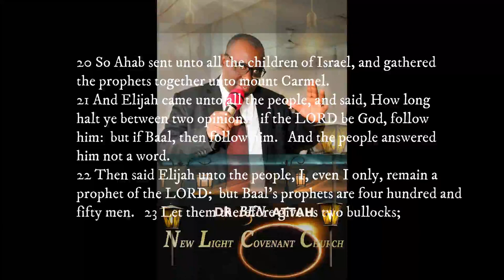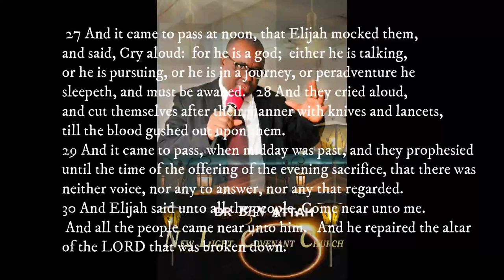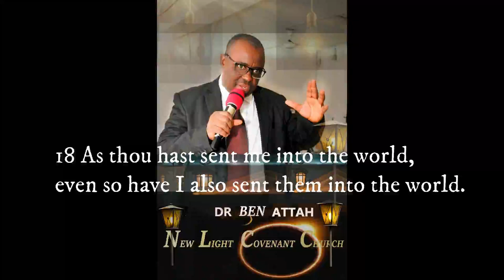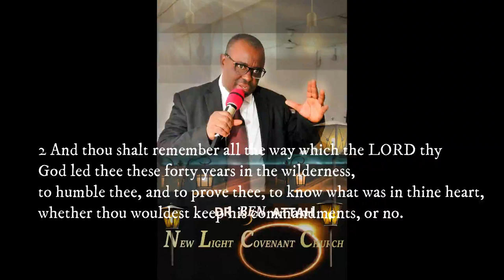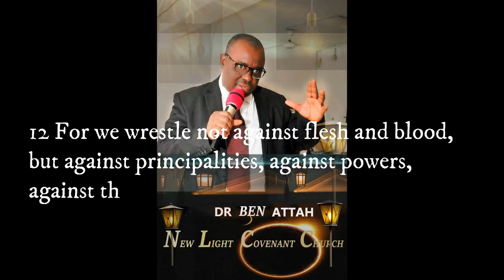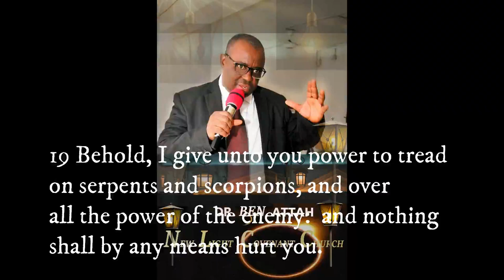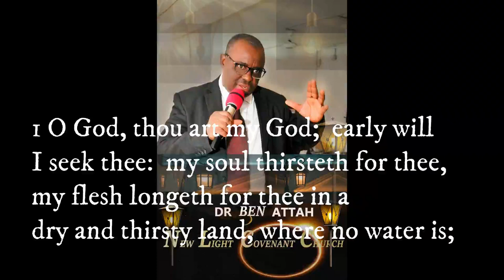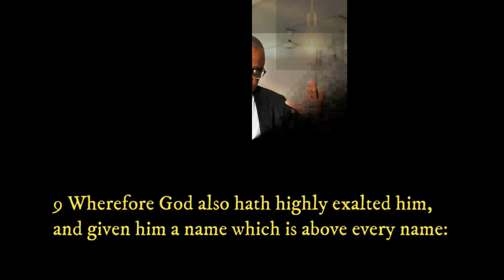KINGDOM INVESTMENT 7: SPIRITUAL WARFARE II DR. BEN ATTAH